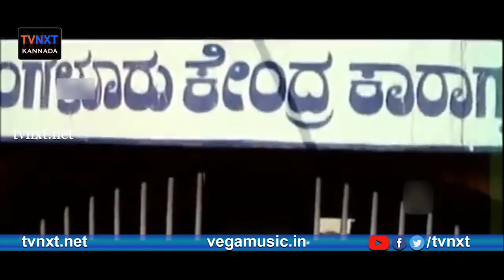Dhum-ಧುಮ್ Movie Comedy Video Part-1 | Sudeep | Rakshita | Srinath | Nassar | TVNXT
Watch & Enjoy Dhum ComedyScene From Film Dhum-ಧುಮ್ Movie starring Sudeep, Rakshita, Srinath, Nassar, Sadhu Kokila, Sumithra, Rangayana Raghu, Among others. Directed by M.S.Ramesh, And Produced by R.Srinivas Music composed by Gurukiran.